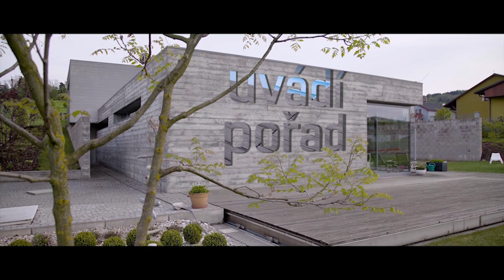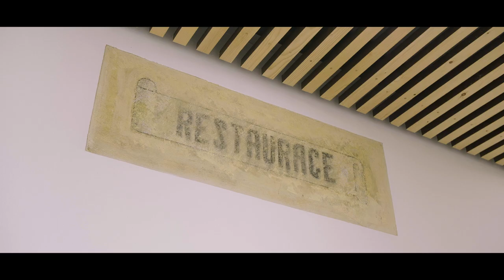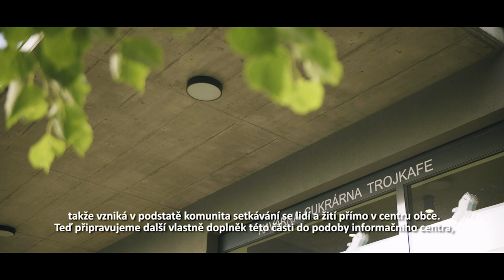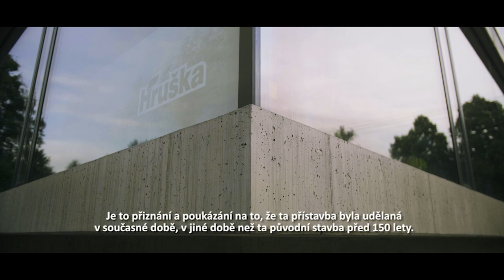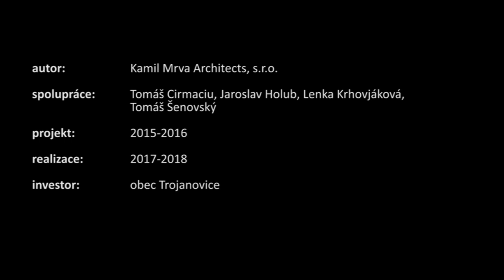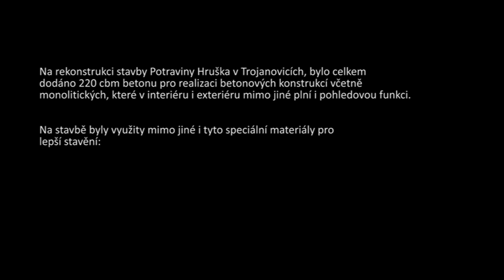Samoobsluha Hruška, hovoří architekt Kamil Mrva - 10. díl pořadu Architektura v betonu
Českomoravský beton a Earch.tv uvádí 10. díl pořadu "Architektura v betonu". V tomto díle hovoří architekt Kamil Mrva o samoobsluze Hruška v Trojanovicích.